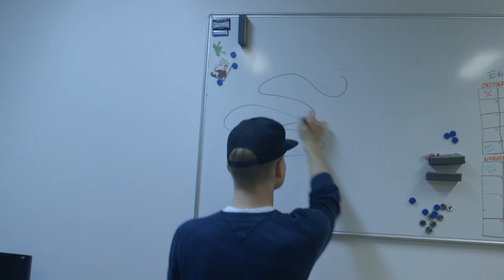10 Manieren Om BEROEMD Te Worden! | Thekelvlog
Beroemd worden? Zo dus!